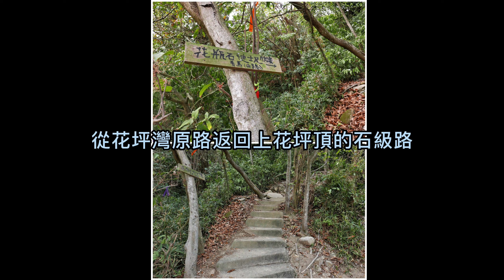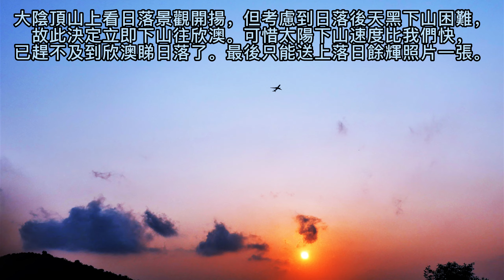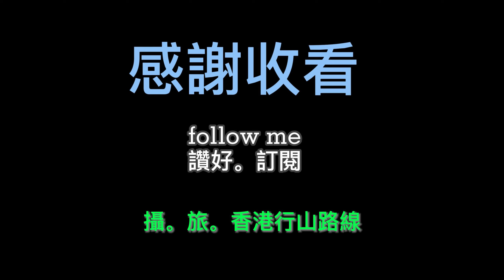[大嶼山行山路線] 草灣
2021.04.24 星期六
今天行花坪頂搵花坪石，之後經大陰頂落欣澳離開。全程 8 公里，但因為想影埋日落，所以用咗差不多 5 小時完成。